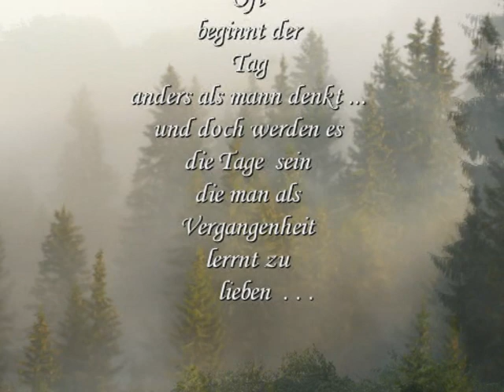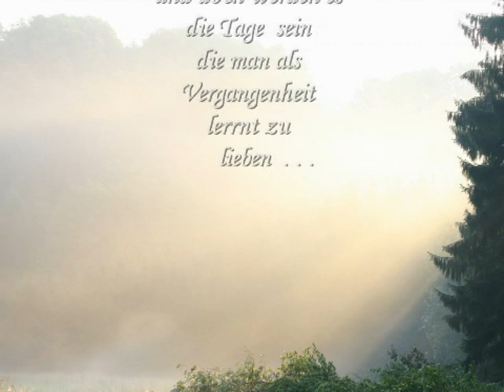tagesbeginn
oft begint der TAG anders als man denkt, und doch werden es die Tage sein die uns in ernnerung bleiben .